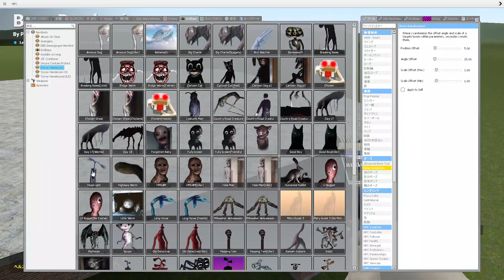Garry's Mod npc,s poser?